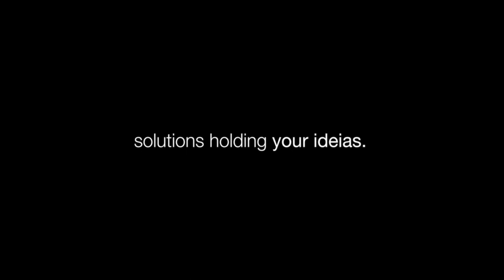Catari US® Public stairs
Temporary scaffold staircases for every situation

Catari US® Public Stairs is a scaffold stairs system that provides access stairs for the general public. This type of temporary scaffold stairs is usually used to surpass obstacles - like roads, rivers, or construction sites - in urban areas, for sport events or music festivals, and even for emergency staircases. Built with long-lasting products, Catari US® Public Stairs are suitable for both temporary stairs and long-term projects.

Developed according to the strictest requirements and regulations for public access stairs that include the need for basic security, stability, and protection, Catari US® Public Stairs is a vandalism-proof system and offers child protection.

On the other hand, construction and industry staircases must answer to different regulations, like EN-12810 and EN-12811, therefore it can also be assembled when wider staircases are needed to provide safer access for construction workers manoeuvring equipment and carrying building materials.